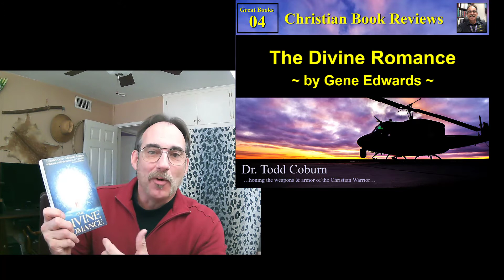Book Review: The Divine Romance - by Gene Edwards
The Divine Romance - by Gene Edwards

Book review

Recorded by Dr Todd Coburn
26 December 2021